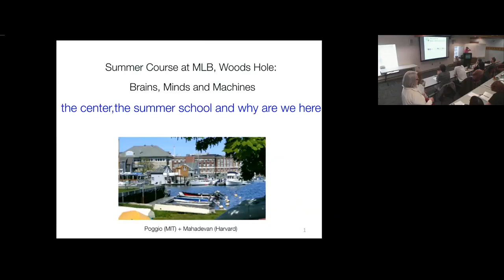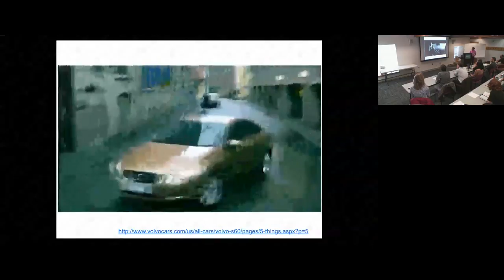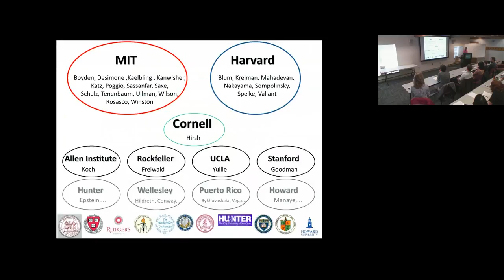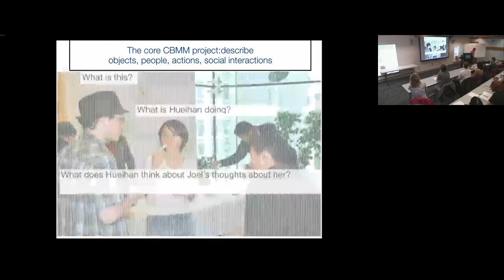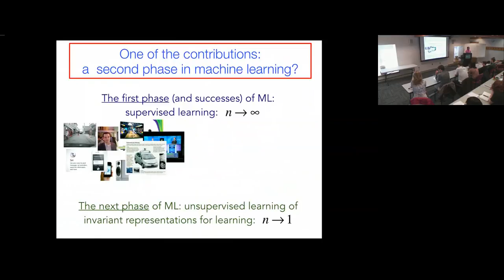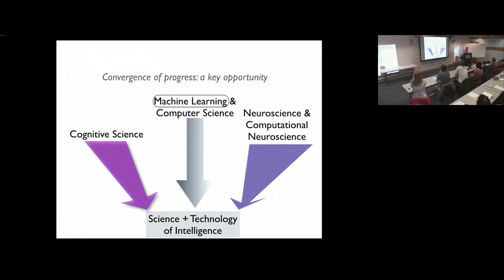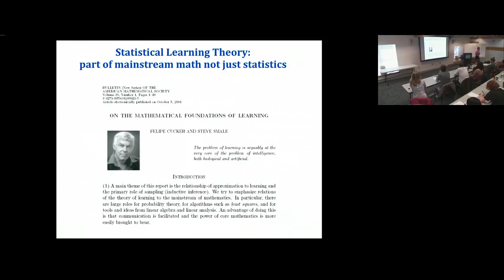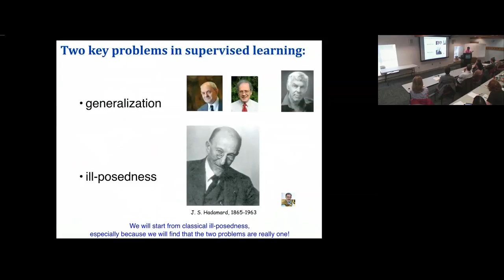5/29/14 Tomaso Poggio, Introduction, Summer Course on Brains, Minds and Machines